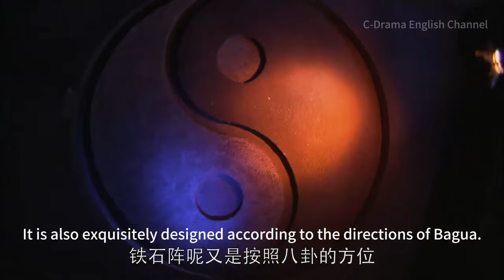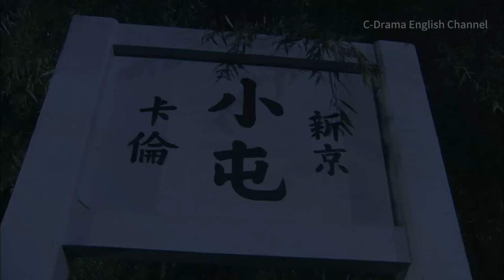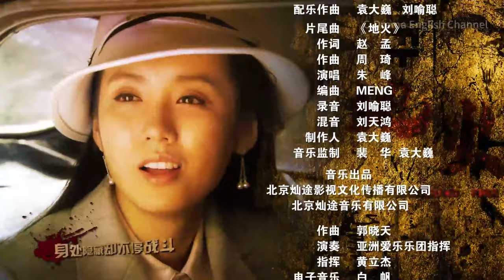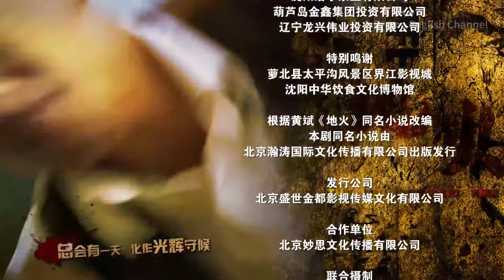【THE FIRE IN HELL】38 ⚔️ ( # ZhuYawen # Miaopu # LV Yi )|war | spy